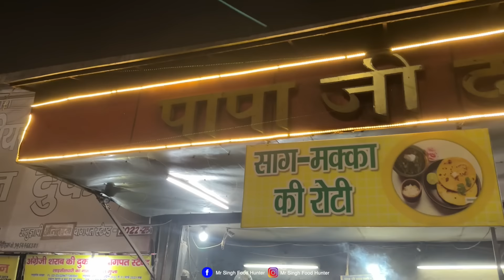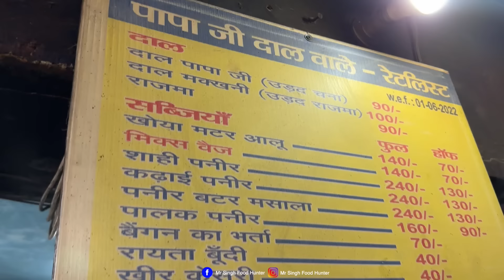World famous Papa Ji Dal Wale | No Gas Cooking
this video is about a world famous  Papa Ji Dal Wale who has been selling world famous Dhaba Dal since 1947. When the shop was started back then, Papa Ji started by selling only Dal and Khoya Aloo Matar with Kheer but today as per the demand they have included dishes like Shahi Paneer, Kadhai  Paneer, Dal Makhani, Bharta and Mix Veg along with Soya items.

Name: Papa Ji Daal Wale
Address: Delhi Road,Opp Metro plaza Jawahar Nagar, Brahmpuri, Meerut, Uttar Pradesh-250002